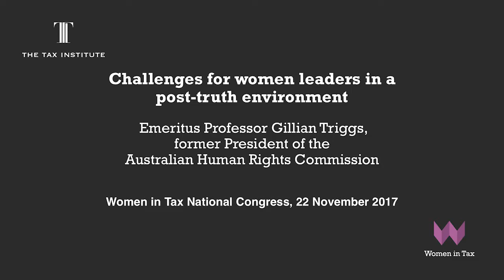Professor Gillian Triggs on challenges for women leaders in a post-truth environment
Emeritus Professor Gillian Triggs was the President of the Australian Human Rights Commission from 2012 until 2017. She was Dean of the Faculty of Law and Challis Professor of International Law at the University of Sydney between 2007 and 2012. She is also a former Barrister with Seven Wentworth Chambers and a Governor of the College of Law.

Prof Triggs has combined an academic career with international commercial legal practice and has worked with governments and international organisations advising on law, including human rights law. She focuses on the implementation in Australian law of the human rights treaties to which Australia is a party, and on working with nations in the Asia Pacific region on practical approaches to human rights.

At the Women in Tax National Congress in November 2017, Prof Triggs gave the keynote address on challenges for women leaders in a 'post-truth' environment.